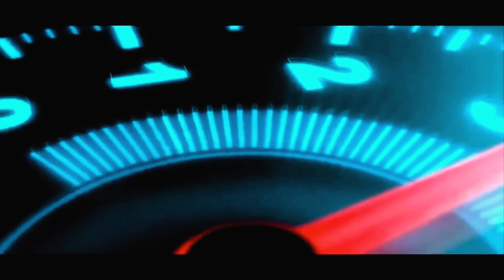Google pay/Phone pe live Fraud Call Recording | धोखाधड़ी कॉल रिकॉर्डिंग सुने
Hello  Extreme Family,
                   In this video i want to Alert you regarding online fraud. Last day my friend Kamaldeep recived a call from frauder and trying to cheat him but he failed. Soo dont entertain such types of call. Be safe with your family&friends from fraude calls. Watch this Video ** Google pay/Phone pe/Paytm Fraud Call Live Recording | धोखाधड़ी कॉल रिकॉर्डिंग सुने और सचेत रहें**
If you want to publish these types of froud call recording.
                      Comment me if you face sach type of incident.

fraud call
fraud call recording
google pay fraud call
phonepe fraud calls
phaytm fraud calls
fraud call live recording
how to safe from fraud calls
phonepe के जरिए कैसे लूटा जा रहा है
 धोखाधड़ी कॉल रिकॉर्डिंग सुने और सचेत रहें
Google pay/Phone pe/Paytm Fraud Call Live Recording
google pay
google pay fraud
paytm fraud
frod call
froud call
Phone pe fraud call live exposed || Fraud call recording || Online fraud through phone pe
PhonePe के नाम से Lockdown Fraud call
Fraud Call
लोकडाउन में पैसा लूटने का जरिया फ्रॉड कॉल
 Fraud Call

 Fraud Call
 Scammer Calls | Fraud Caller
PhonePe के नाम से Lockdown Fra
PhonePe के नाम से Lockdown Fraud call●Fraud Call Part-1

PhonePe Fraud Call / PhonePe Fraud Call Request Money / Fraud Call Bank Details / Paytm Fraud Call..

PhonePe Fraud Call / PhonePe Fraud Call Request Money / Fraud call

Phone pe fraud call live exposed || Fraud call recording || Online fraud by phonepe
OLX Fraud: बस एक गलती और Users के Bank account से पैसे साफ
paytm frod call
paytm fraud call
phonepe frod call
frud call
google pay fraud cases
google pay frauds
paytm fraud calls
phonepe account
phonepe fraud call
फोन रिकॉर्डिंग
रिकॉर्डिंग